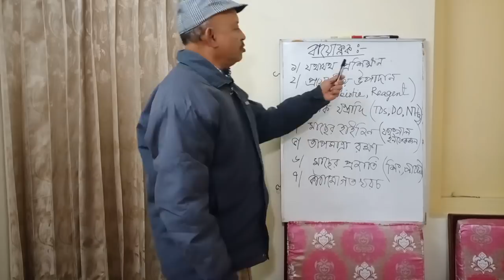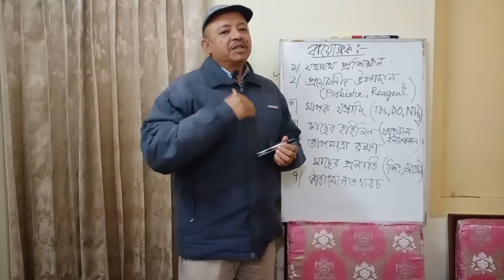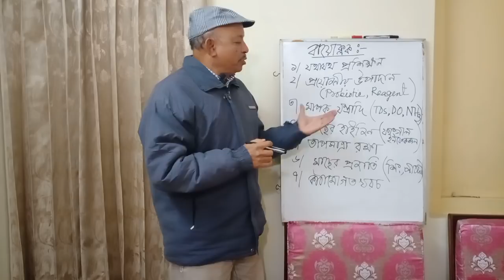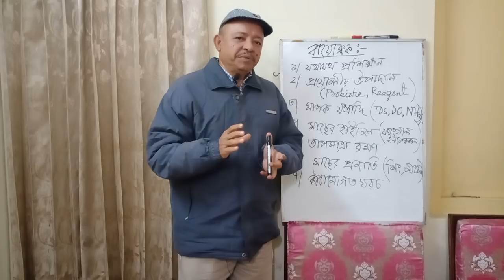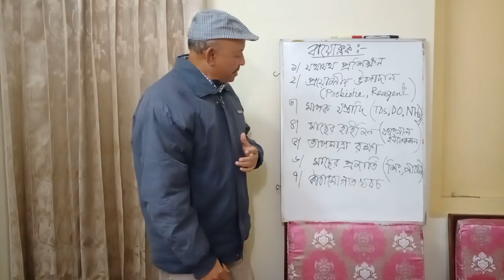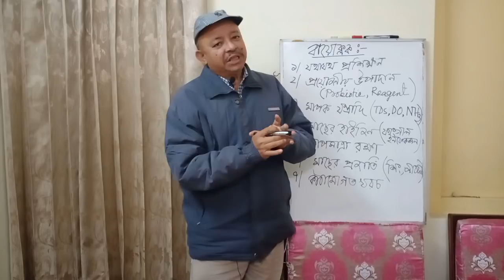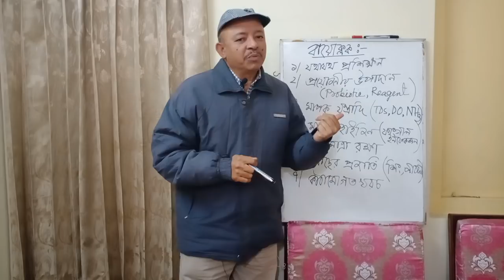Bioflock in fish pond! পুকুরেই বায়োফ্লক । Abeed Lateef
Bioflock is easily carriable in the earthen ponds of fish culture.
Whether the question of deposition of ammonia, uneaten feed and other organic release of fish then by applying Carbon source and aeration it is possible to create flock.
As carbon source, well may apply Molasses,  Ash, flour of wheat or rice for creating flock.
At the same time, aeration by different types of motor pump or drainage pump(which is cheaper but more capable) to be ensured.
It is more or less safe to propagate the flock creating event in pond.
But in the tank, it is too hard.
Inadequate knowledge and practice regarding this system in Concrete tank would be a tough event.

Foreign Probiotics, different types  one time use measuring instruments, hygiene maintenance, temperature maintenance, fish species susceptible to disease, market rate of fish, construction cost of tanks and overall expenditure may be great draw back for the farmers.
So, If anybody be interested about Bioflock must take the risks in their capability and consideration.